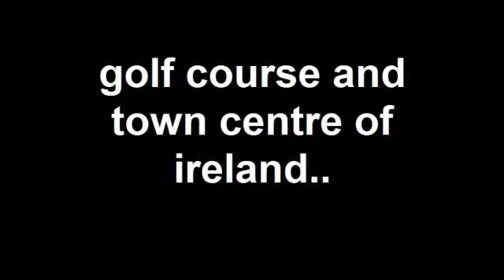golf course and town centre of ireland..